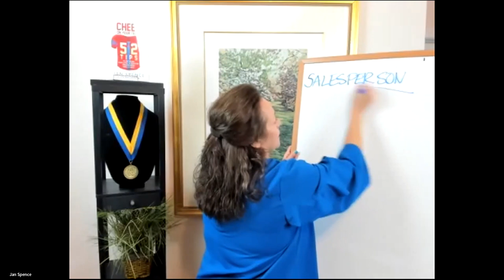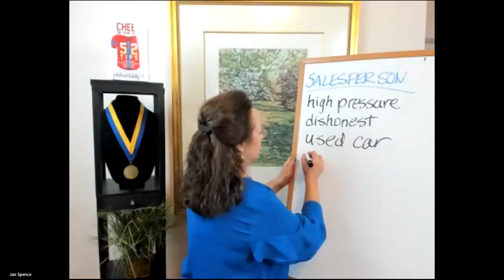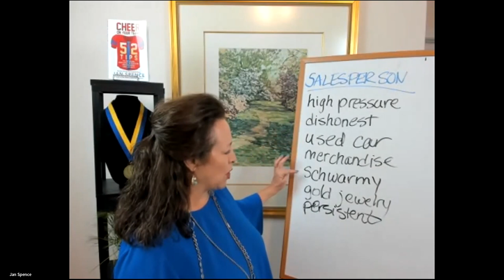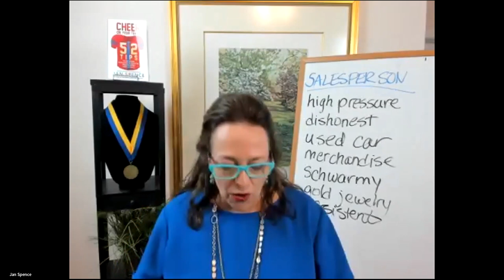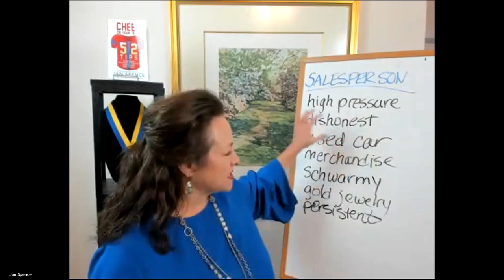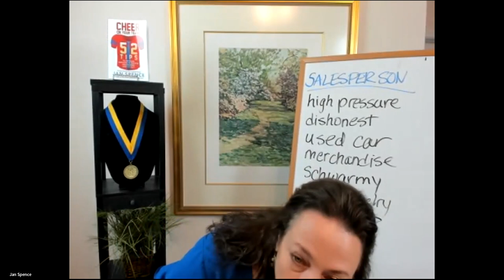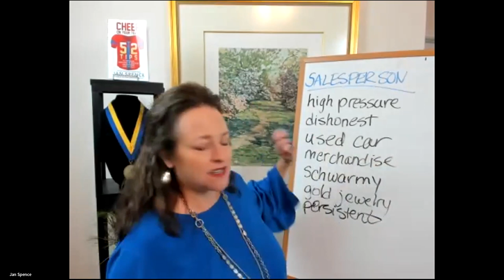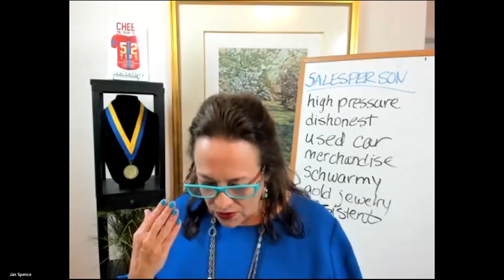Recruiting Using Sales and Questioning Techniques to Inspire